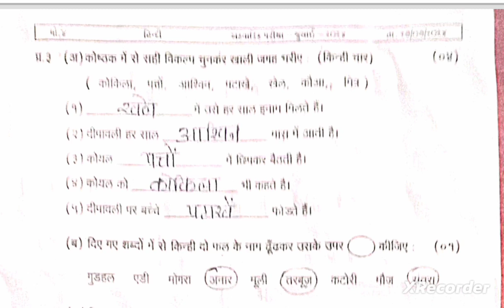Std 4 Hindi Test Paper Solution 03 08 2024